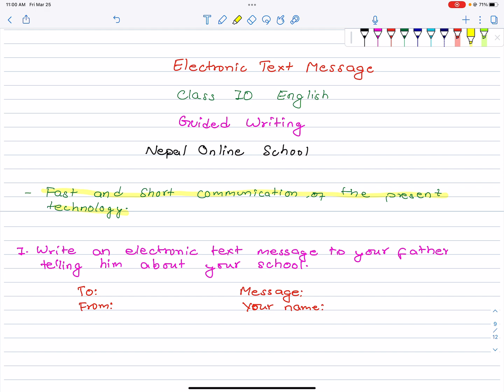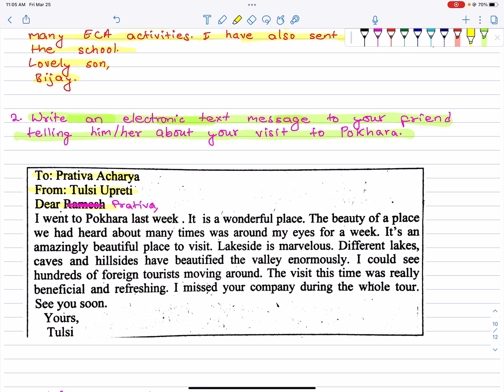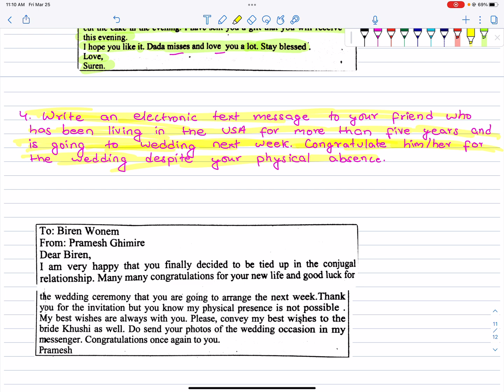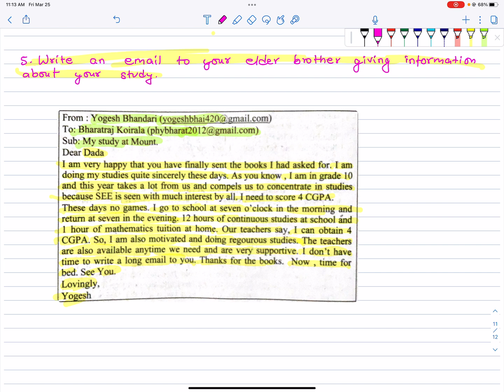SEE English Model Question Solution 2078 | Electronic Text Message